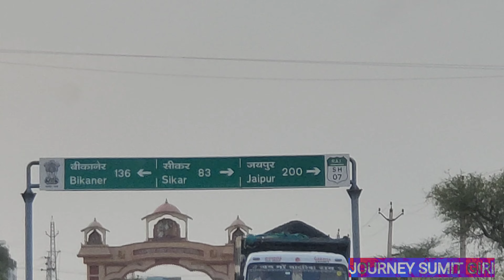SALASAR balaji Dham - Jai Bajrang Bali ll Jai Shri Ram ll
SALASAR balaji Dham